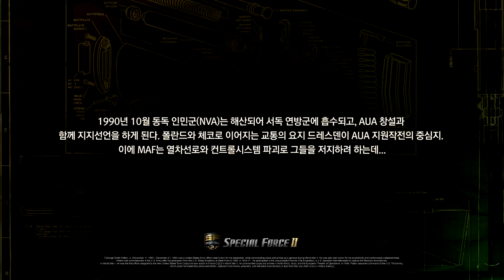스페셜 포스 2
스페셜 포스 2 미션 영상 공개